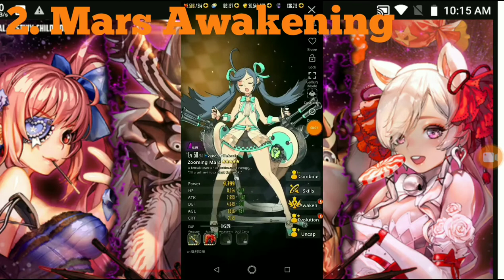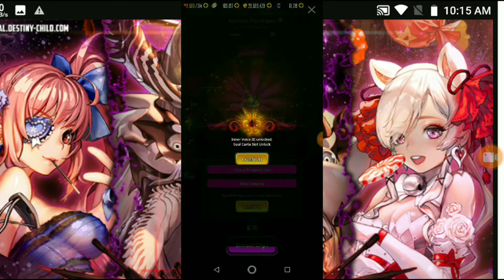Destiny Child Global Awaken Mafdet, Titania, Pantheon, Mars usefull Vs World Boss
DestinyChildMafdet,Mars,Titania